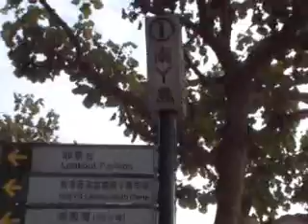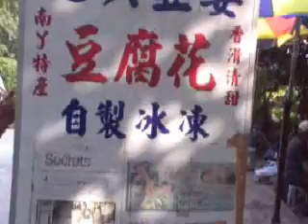LAMMA ISLAND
A good place for vacation